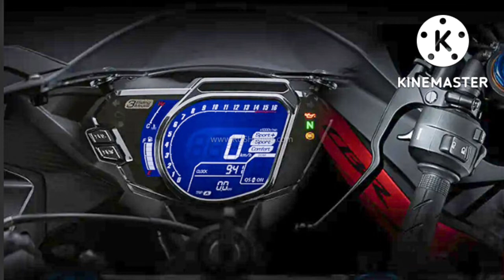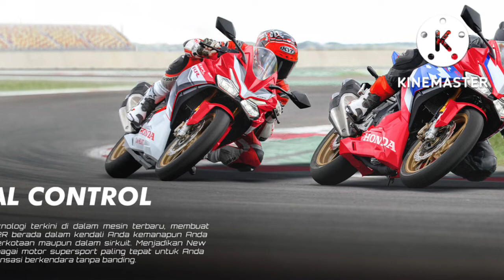2023 Honda CBR 250RR.The RC390 killer!New features? Now with even more power#honda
Honda has launched the revised cbr250rr in Indonesia market, the update includes new features sportier design and it now generates even more power than before.